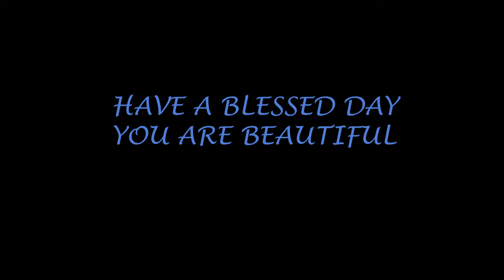Beautiful Apartment View in Wenling, Zhejiang, China (4k). Can You Spot the Drone?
Shot from my apartment in Wenling, Zhejiang in China. The first of many videos to come. Tell me what other time lapse videos you would like to see. Drop a comment if you can see the drone or just say I Love This World!